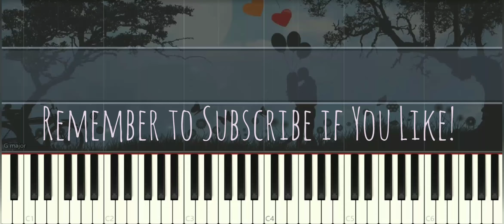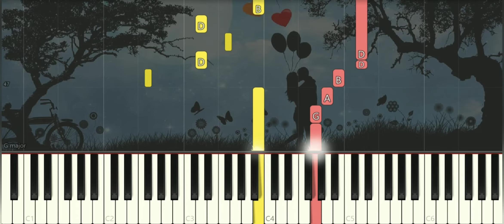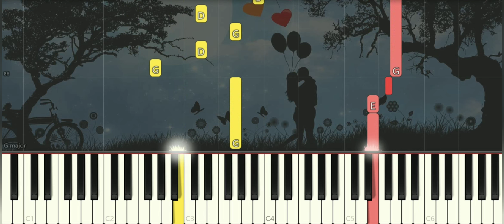HA SUNG WOON 하성운 河成雲 - I Fall In Love | The King: Eternal Monarch 더 킹: 영원의 군주 永遠的君王 (Piano Cover)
HA SUNG WOON 하성운 河成雲 - I Fall In Love | The King: Eternal Monarch 더 킹: 영원의 군주 永遠的君王 | Piano Pop Song Tutorial

HASUNGWOON 하성운 河成雲 IFallInLove TheKing EternalMonarch 더킹영원의군주 永遠的君王 SynthesiaTutorial SoftPiano SheetMusic PianoCover 鋼琴教學 音樂 鋼琴 Many piano songs tutorial for you to learn.